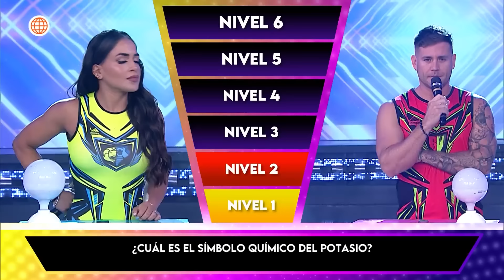EEG 12 años: Rosángela Espinoza se burló de Hugo García (HOY)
¡EN SU CARA! Rosángela se burló de Hugo por perder contra Fabio Agostini. Le recomendó que se ponga a estudiar para poder responder las preguntas.

Esto es Guerra 12 años, de lunes a viernes a las 7:10 p.m. no te pierdas

Visita la WEB de EEG y entérate de las novedades de la temporada 2024

Acerca de Esto es Guerra:
Reality juvenil de entretenimiento. Dos equipos, "Guerreros" y "Combatientes" están conformados por aguerridos competidores que luchan punto a punto en distintas pruebas de destreza física, talento y conocimientos.

Conducido por Johanna San Miguel, Renzo Schuller, Katia Palma y Cristian Rivero.